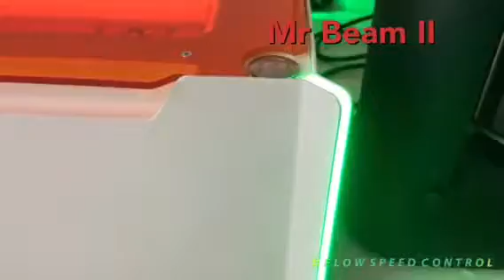Mr Beam II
My first “good” engraving!